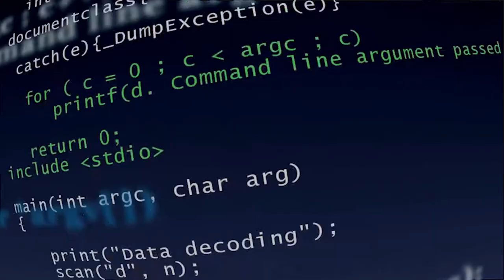Frontera Researcher - Clint Dawson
Clint Dawson, Professor of Aerospace Engineering and Engineering Mechanics at The University of Texas at Austin, studies hurricane storm surge, and the impact of the surge. Frontera allows him to model storms in real time, providing crucial information for the critical decisions that must be made to save lives.